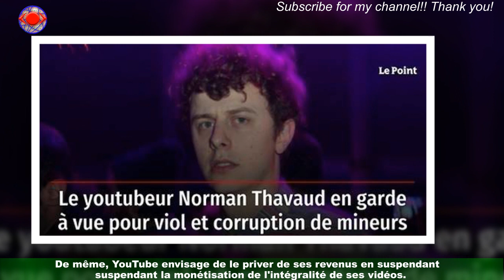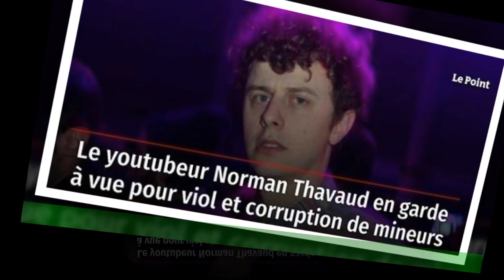Norman Thavaud : le célèbre youtubeur accusé viol et de corruption de mineures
La nouvelle est tombée le 6 décembre 2022 : Norman Thavaud, célèbre youtubeur connu sous le pseudonyme "Norman fait des vidéos",a été placé en garde à vue pour corruption de mineures et viol. Pourtant, cela fait 4 ans que des témoignages fleurissent sur le net, suite au fameux Tweet de Squeezie. Depuis, la première victime de l'affaire, une québécoise qui avait 16 ans au moment des faits,